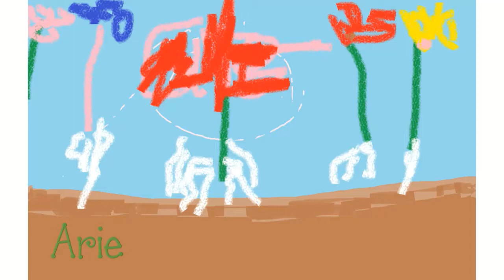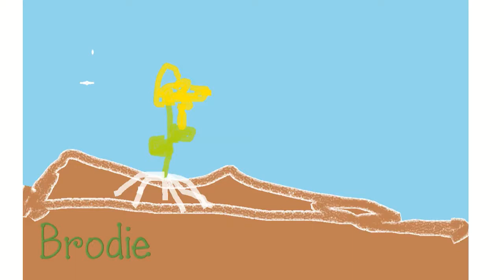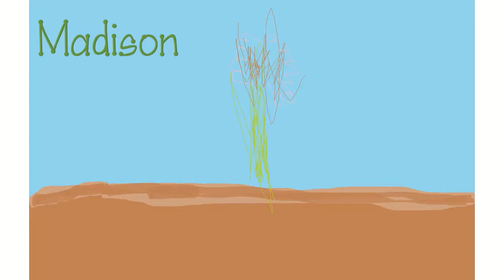Kindergarten Flower Power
This video contains the flower projects that Kindergarten students created during Library in April 2021.Students used the Paint program to draw and design their flower picture, then uploaded their PNG to Canvas.